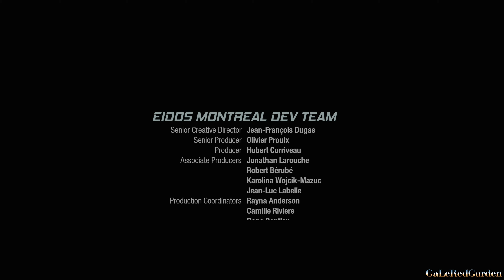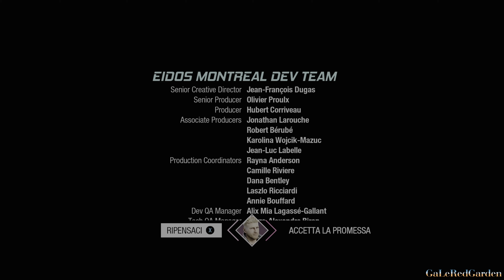La Matriarca - Let's Play Marvel's Guardian of the Galay (ITA)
I Guardiani della galassia, vogliono catturare un '' mostro'' da portare a Lady Hellbender per far soldi, tuttavia le cose non andranno secondo i loro piani e una nuova minaccia si insinua nella galassia...

 Buona Visione ;)

Gioco : Marvel's Guardian of the Galaxy

Piattaforma: Xbox Series X

Registrato Tramite: Registrazione Interna Xbox.

Editing video tramite: Cyberlink PowerDirector